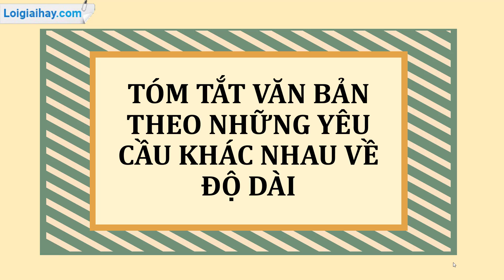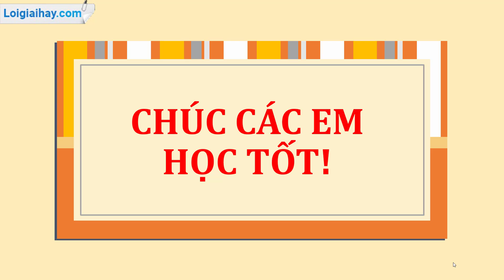Soạn bài Tóm tắt văn bản theo những yêu cầu khác nhau về độ dài SGK Ngữ văn 7 tập 1 KNTT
Soạn bài Tóm tắt văn bản theo những yêu cầu khác nhau về độ dài SGK Ngữ văn 7 tập 1 Kết nối tri thức - chi tiết với lời giải chi tiết, ngắn gọn nhất sẽ giúp các em nắm bắt các kiến thức cơ bản và nâng cao một cách nhanh nhất
Phần mở đầu: 0:00
Trả lời câu hỏi: 0:17 .